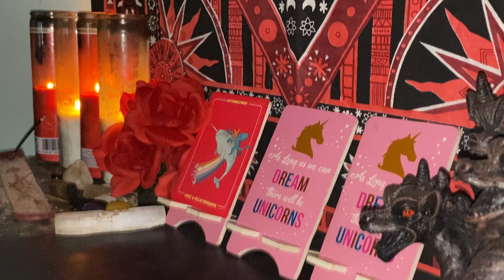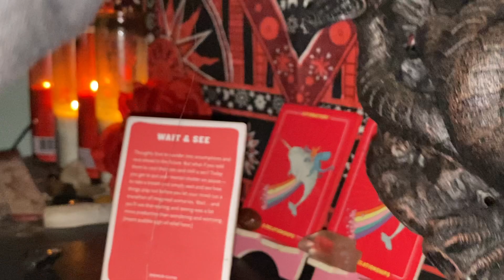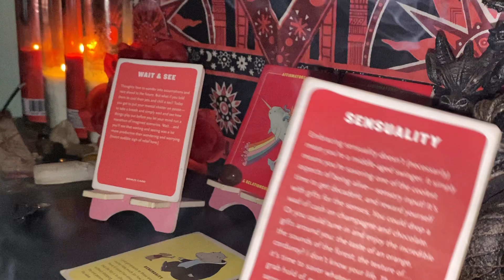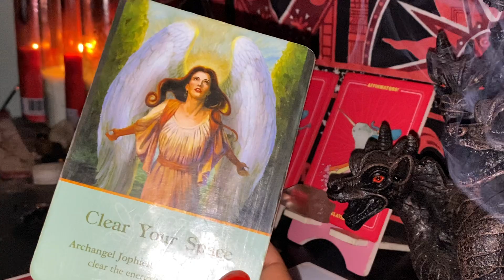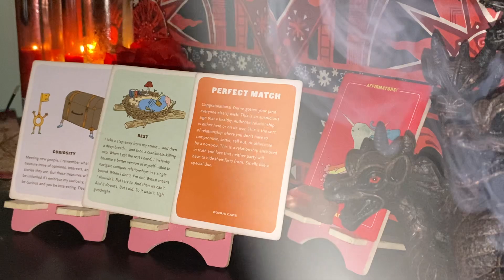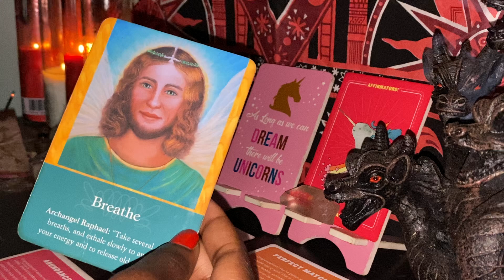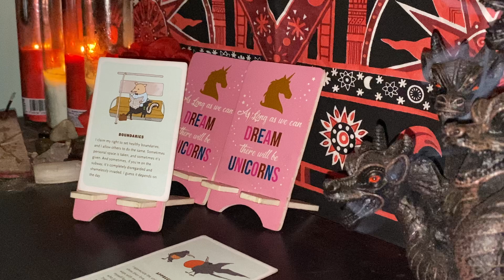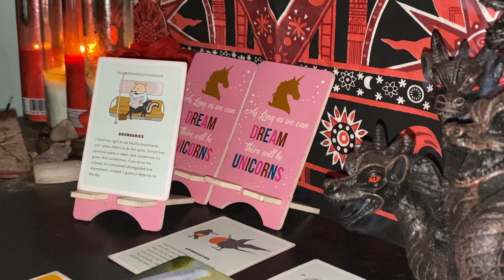What Do Your Parents Say/Think About You ? 🥰🥺⚡️| Timeless Pick A Card Reading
✨Pile1: 3:35
🌙Pile2: 13:37
⚡️Pile3: 22:18

✨Etsy Shop